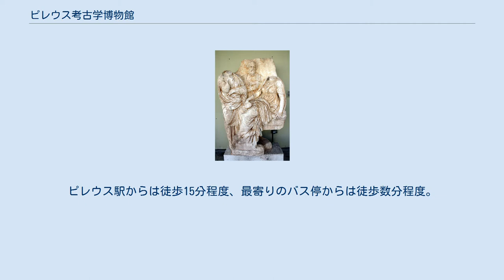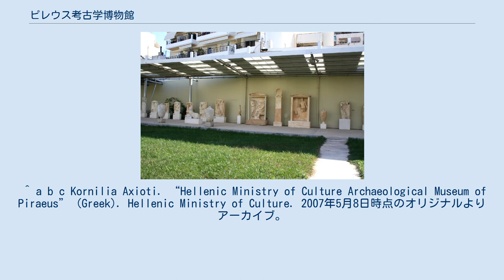ピレウス考古学博物館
ピレウス考古学博物館（ピレウスこうこがくはくぶつかん、ギリシア語: Αρχαιολογικό Μουσείο Πειραιά）は、ギリシャのアッティカ地方、ピレウスにある博物館。
主にピレウスやアッティカ湾などの地域で出土した、青銅器時代から古代ローマ時代までの彫刻を所蔵する。
 所蔵品は、以下の区分で展示されている。
 博物館の旧館（330平方メートル）は、1935年に建造され、現在では収蔵庫として利用されている。
新館は1981年に建造された。
どちらの建物も、ゼアス（ギリシア語: Ζέα）古代劇場に隣接している。
近い将来、劇場は野外の彫刻展示場として使用される予定となっている。
 博物館へはアテネ地下鉄、またはバスで訪れることができる。
ピレウス駅からは徒歩15分程度、最寄りのバス停からは徒歩数分程度。
また、ピレウス港のクルーズ船乗降口からも徒歩約5分でアクセスできる。
 ^ a b c Kornilia Axioti. “Hellenic Ministry of Culture Archaeological Museum of Piraeus” (Greek). Hellenic Ministry of Culture. 2007年5月8日時点のオリジナルよりアーカイブ。
2007年4月29日閲覧。
 ^ Ministry of Culture (Archaeological Receipts Funds), Archaeological Museum of Piraeus (brochure) ^ a b Steinhauer, George (2001年). “The Archaeological Museum of Piraeus”. John S. Latsis Public Benefit Foundation. 2011年10月3日時点のオリジナルよりアーカイブ。
2011年3月16日閲覧。